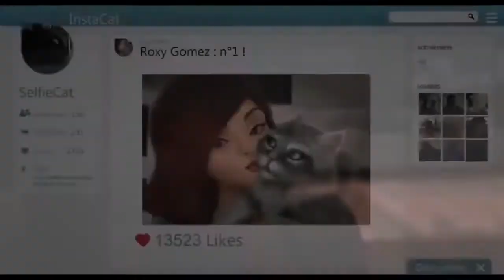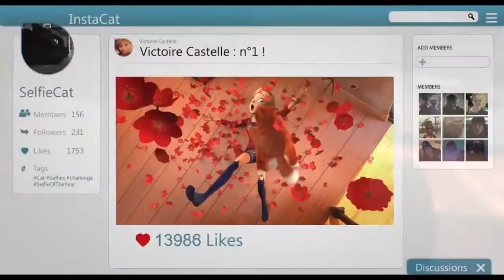Funny Cartoon. Blogger's dream. Animation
Everyday life of a blogger.